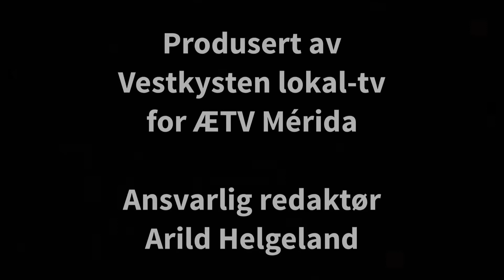Julekveldsvisa (koronaversjon)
Tekst av John Niklas Rønning og Trond Hanssen fritt etter Julekveldsvisa av Alf Prøysen